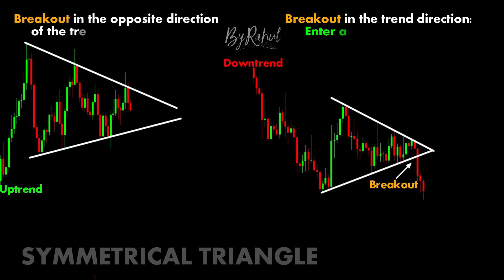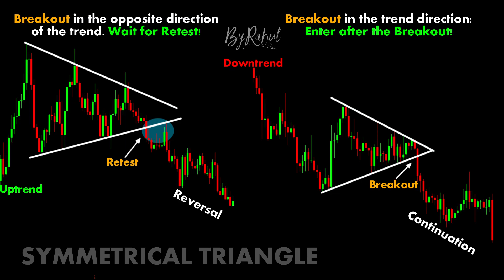SYMMETRICAL TRIANGLE ChartPatterns sltrader |Candlestick |Stock |Market |Forex |crypto |shorts